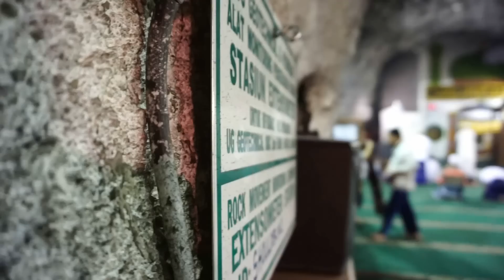Kebhinnekaan di dalam Perut Bumi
Masjid Baabul Munawwar dan Gereja Oikumene Soteria yang terletak di area operasional tambang bawah tanah kami meraih rekor dunia dari Museum Rekor Dunia-Indonesia (MURI). Kedua rumah ibadah ini diberi predikat sebagai Masjid dan Gereja dengan lokasi terdalam dari permukaan tanah (1.700 meter di bawah permukaan tanah). Letak keduanya yang bersebelahan merupakan refleksi yang menunjukkan suatu kebersamaan antar karyawan dan wujud kerukunan antar umat beragama di tambang bawah tanah.